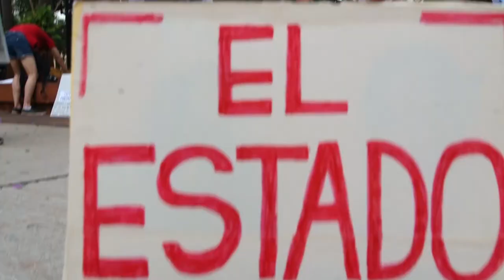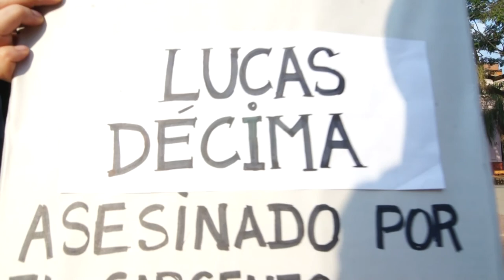Misiones contra el gatillo fácil.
En una nueva convocatoria nacional en contra del gatillo fácil y contra toda violencia estatal, esta tarde de 27 de Agosto, en la ciudad de Posadas (Misiones), distintas organizaciones sociales y de DDHH se convocaron en la Plaza 9 de Julio para hacer presente el repudio a las instituciones del Estado.
 También conmocionó y hay muchas dudas sobre la muerte de Cristina Vázquez, quien iba a participar de esta convocatoria e iba a ser una de las oradoras.
Ismael Décima (papá de Lucas Décima, joven asesinado por la policía) nos cuenta muy asombrado lo ocurrido, “porque que ella se encontraba de buen ánimo en los últimos días, Cristina estaba por comenzar un recorrido por las cárceles y ocuparse de la violencia institucional en las causas armadas, además que estaba por presentar su demanda civil contra el Estado."
Agrega que: "en los 11 años que estuvo presa, jamás tuvo una actitud de derrota ni de bajar los brazos, por eso genera muchas dudas lo que le ocurrió".
 La meta es Justicia y un país mejor donde no se maten a los pibes.